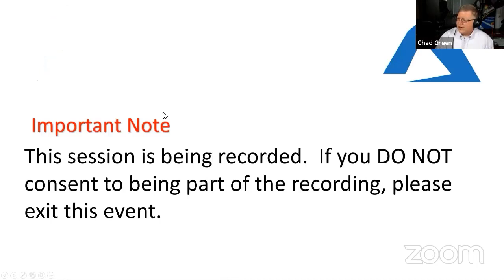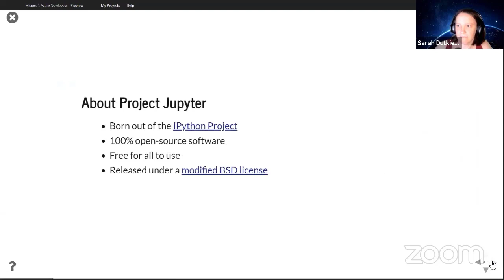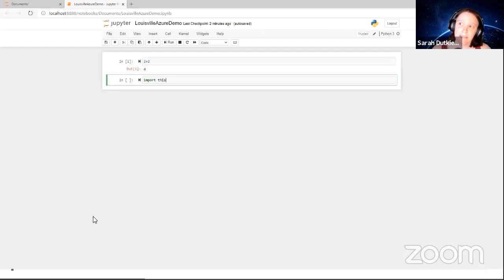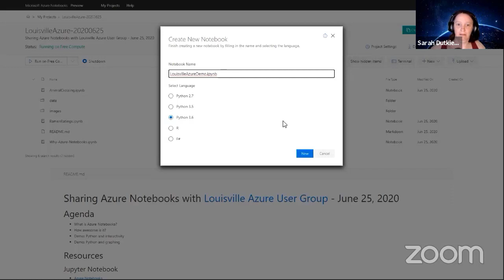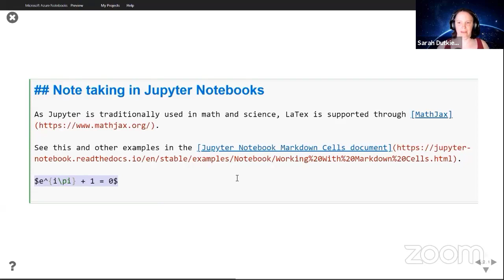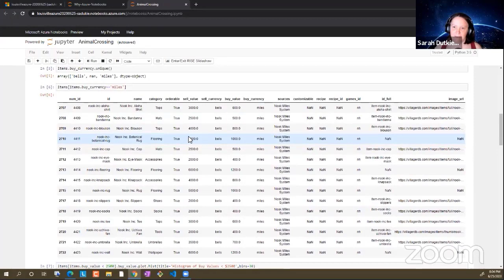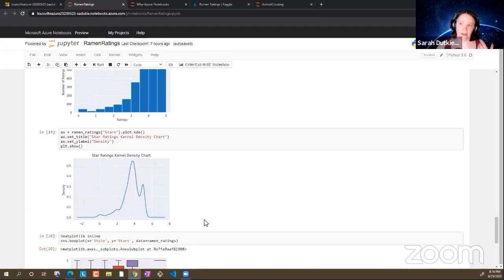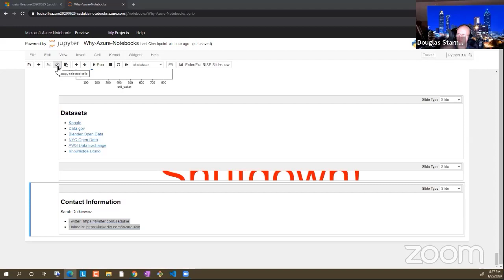Azure Notebook Adventures with Sarah "sadukie" Dutkiewicz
Is there a relation between buy and sell values on the Animal Crossing marketplace? Does ramen style - cup, bowl, can, or bar - matter when it comes to ratings? We have the data, and we can present our findings with Azure Notebooks! Come on our data adventure and learn more about this great tool! We will look at how you can use Azure Notebooks as a learning tool, a teaching tool, and a presentation tool!

The Louisville Azure Meetup group is dedicated to helping those in the Louisville area learn about working with Azure services.

✅Check-out the TaleLearnCode Twitch stream Monday, Wednesday, and Friday at 8:00 pm EDT

🕘Timestamps:

0:00 - Meetup Introduction
7:55 - The meaning of "sadukie"
9:05 - Azure Notebook Adventures

💸 Support The TaleLearCode Community 💸

Any money raised through donations, subscriptions, etc. is used to help cover the costs of running the TaleLearnCode channels, speaking at events (when we can travel again), and organizing meetups, user groups, and other community events.

⭐ Sarah "sadukie" Dutkiewicz ⭐
Sarah has been in the technical realm since the late 90s. She has served in many roles – including technical support, manager, desktop support, server administrator, database administrator, developer, instructor, and mentor. Throughout her career, Sarah has found her place in the technical community – as an organizer, speaker, facilitator, author, editor, reviewer, blogger, and advocate. Due to her community involvement, Microsoft has awarded her the Microsoft Most Valuable Professional (MVP) award – 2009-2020 in Visual C# / .NET / Developer Technologies. She is currently working on data engineering curriculum for Stage 3 Talent. Sarah loves sharing her passion for tech with the community whenever she can!